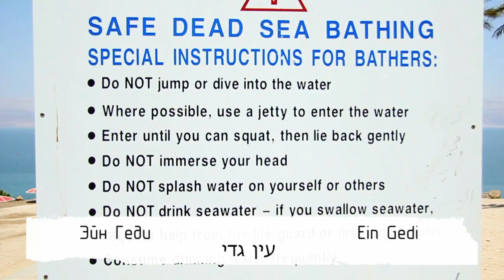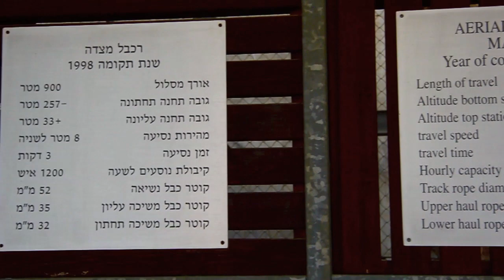Masada Cableway | Канатная дорога Масады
Израиль, Мертвое море. Июнь 2012
Israel, Dead Sea. June 2012